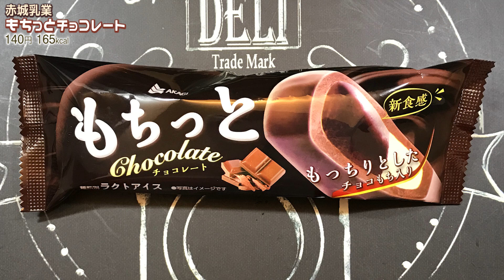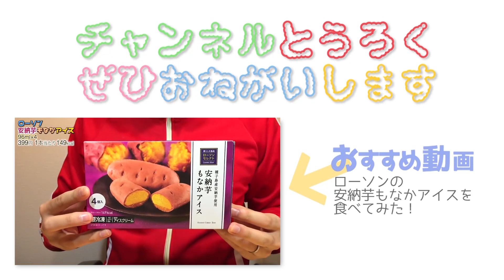餅とチョコアイスが好きなら食べてみて！もちっとチョコレート食べてみた！【新食感】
▼今日の動画！
今日はとても食べたかったアイス「もちっとチョコレート」を食べてみました！

【ローソン】安納芋もなかアイス！初めて食べて驚いた！！